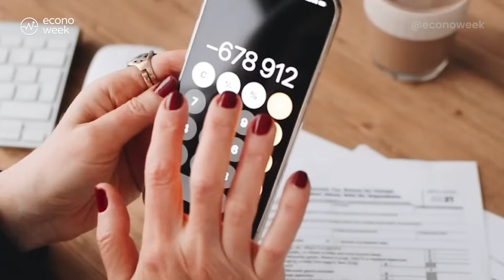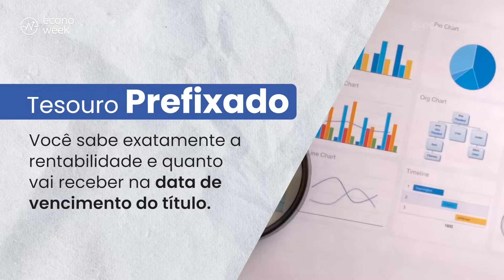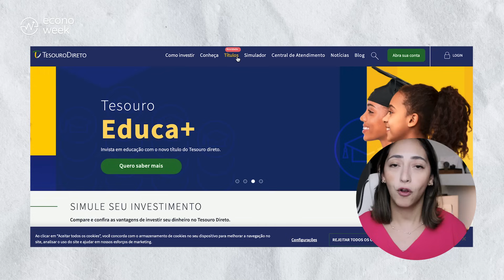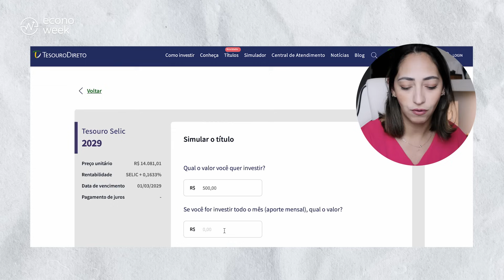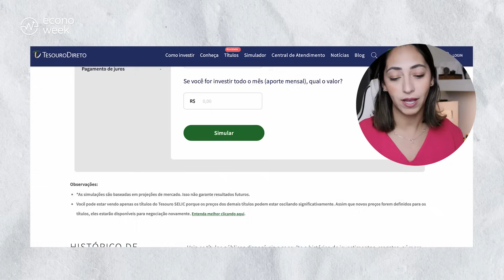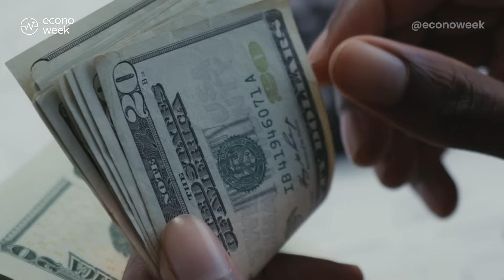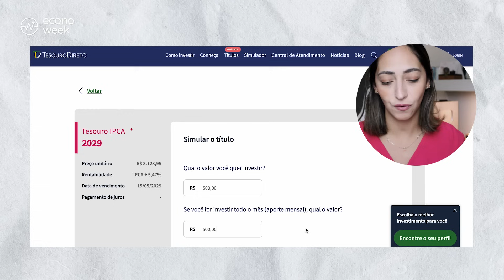QUANTO RENDE investir R$500 todos os meses no TESOURO DIRETO? SELIC, IPCA e PREFIXADO onde investir?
No vidjão de hoje vou mostrar pra você QUANTO RENDE investir R$500 todos os meses no TESOURO DIRETO. Além de explicar como funciona o Tesouro Direto, vou mostrar os investimentos com uma simulação no Tesouro SELIC, Tesouro IPCA e Tesouro PREFIXADO. Com isso ficará mais claro entender o como funciona o Tesouro Direto e onde é melhor investir. Partiu vidjão pra descobrir?

🚀 Sofisa Direto
Você e seu amigo ganham R$ 50 cada - Código CHE2233991

📙 Baixe nosso ebook Mapa do Tesouro Direto!

⌚ MINUTAGEM
0:00 | QUANTO RENDE investir R$500 todos os meses no TESOURO DIRETO? SELIC, IPCA e PREFIXADO onde investir?
00:51 | O que é Tesouro Direto? Como funciona?
4:20 | Quanto rende investir R$500 todos os meses no Tesouro SELIC
6:51 | Quanto rende investir R$500 todos os meses no Tesouro PREFIXADO
8:47 | Quanto rende investir R$500 todos os meses no Tesouro IPCA